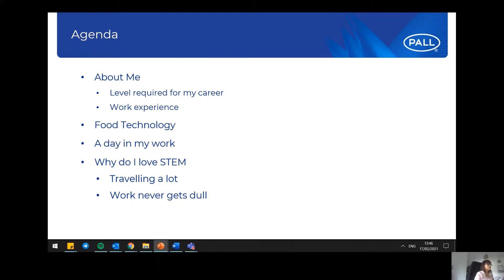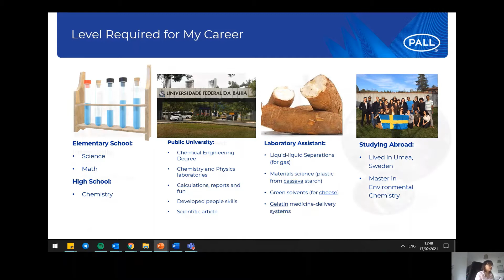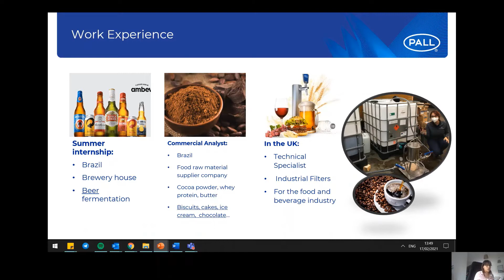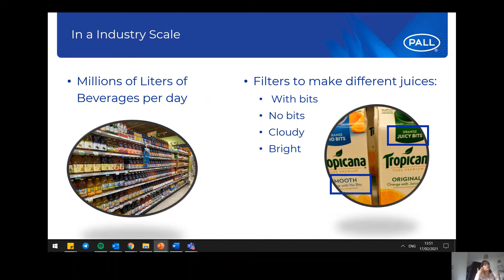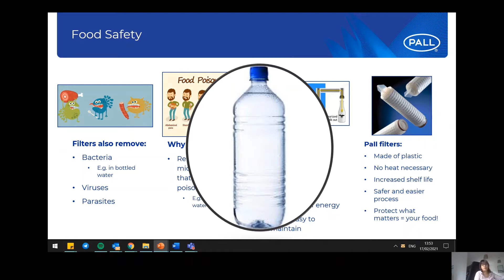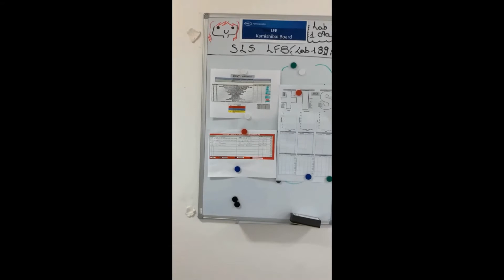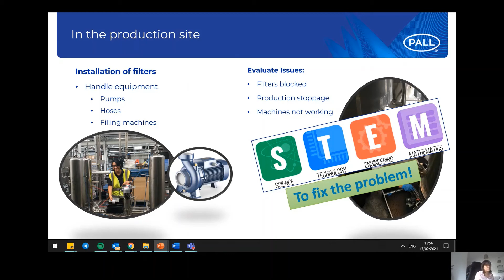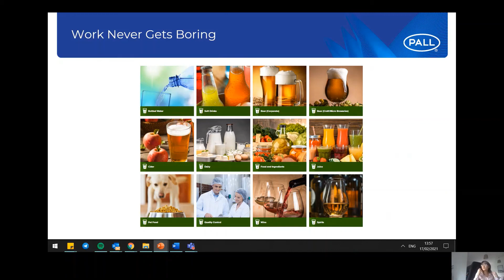STEMtastic21 Contributors - M Ferreira - Keeping our food clean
Marina Ferreira – Technical Specialist – Pall Corporation – Keeping our food clean!

Have you ever seen in the supermarket two options for orange juice, with and without the bits? Have you ever wondered how juice makers can produce a clear product? Or how beer gets so bright? Or how the bottled water gets free from microorganisms? All of these are made using… filters!
Listen to Marina's story, understand how a chemical engineer works in the food and beverage area – and how she uses STEM skills to solve the challenges presented by this fascinating industry.

Video made for the STEM Learning Ambassador Program.